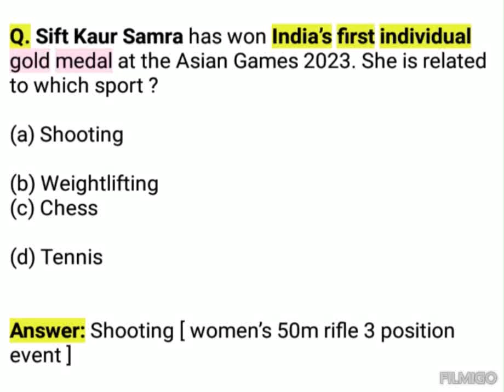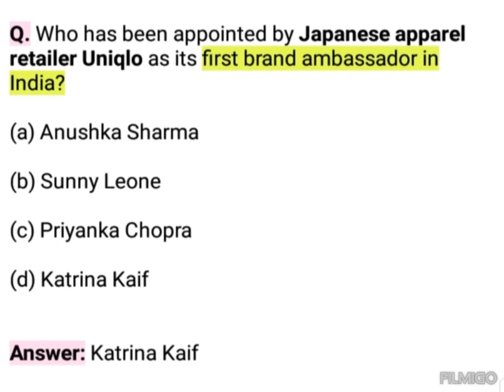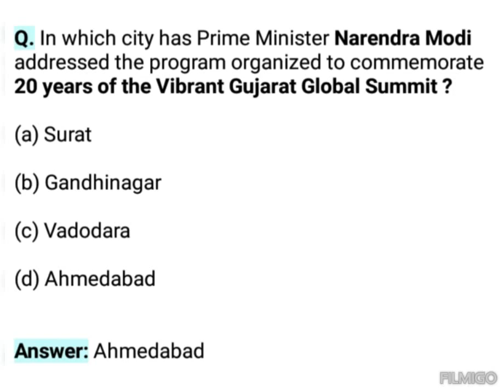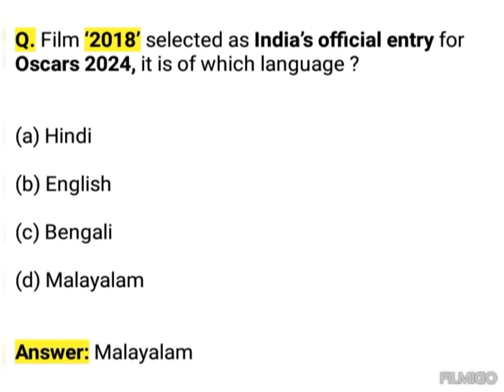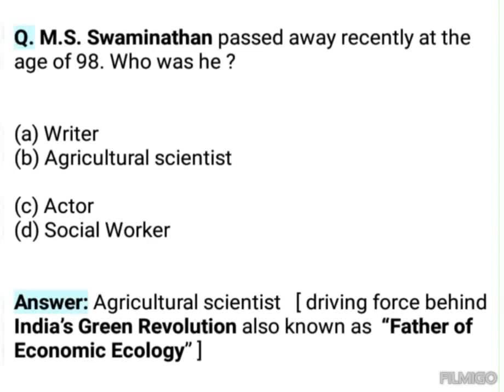30 September 2023 Current Affairs | Daily Current Affairs 30 September 2023 in English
30 September 2023 Current Affairs | Daily Current Affairs 30 September 2023 in English